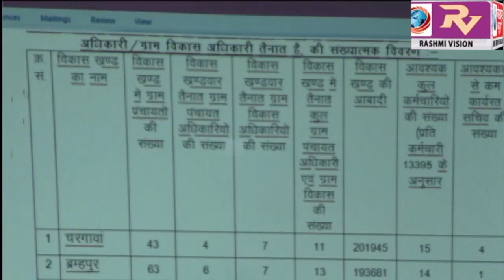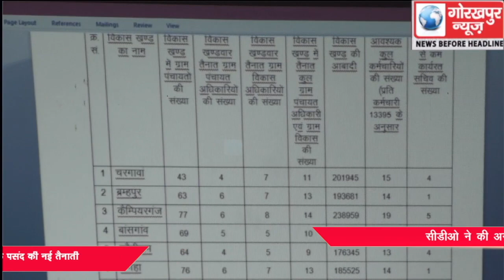सीडीओ ने की अनूठी पहल, बैठक के दौरान लगाई आॅन डिमाण्ड तबादलों की पारदर्शी चौपाल, काफी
सीडीओ ने की अनूठी पहल, बैठक के दौरान लगाई आॅन डिमाण्ड तबादलों की पारदर्शी चौपाल, काफी दिनों से एक ही विकास खण्ड में कार्यरत ग्राम पंचायत व ग्राम विकास अधिकारियों को दी गयी उनके पसंद की नई तैनाती